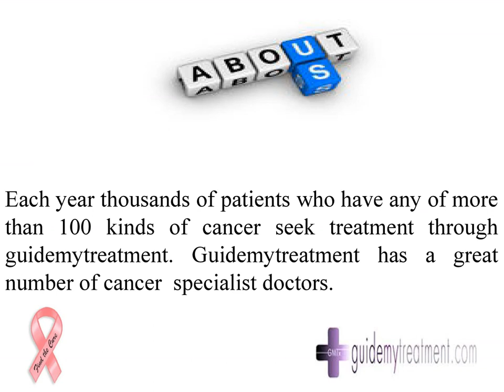Oncologist in Gurgaon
A doctor who specializes in diagnosing and treating cancer using chemotherapy, hormonal therapy, biological therapy, and targeted therapy. Cancer is a class of diseases characterized by out-of-control cell growth. A medical oncologist often is the main health care provider for someone who has cancer. A medical oncologist also gives supportive care and may coordinate treatment given by other specialists. Each year thousands of patients who have any of more than 100 kinds of cancer seek treatment through guidemytreatment. Specialist doctors at guidemytreatment have extensive experience in the diagnosis and treatment of every kind of cancer.